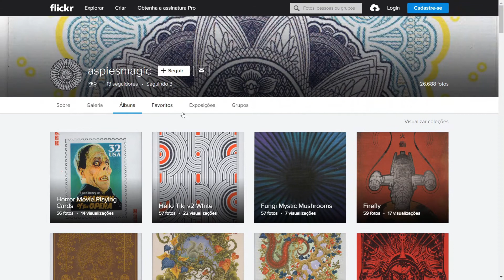Grupo de Imagens para Tabela - Módulo Foundry VTT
Você pode usar para os baralhos como foi mostrado ou para qualquer conjunto de imagens que deseje transformar em uma tabela.